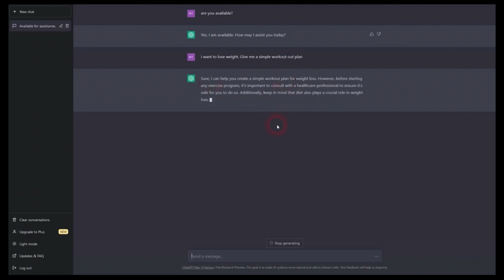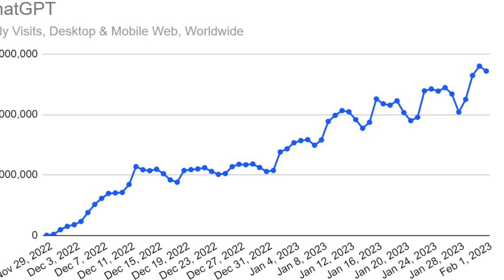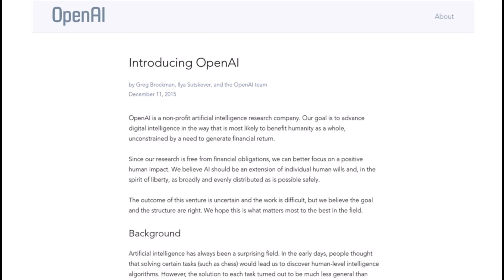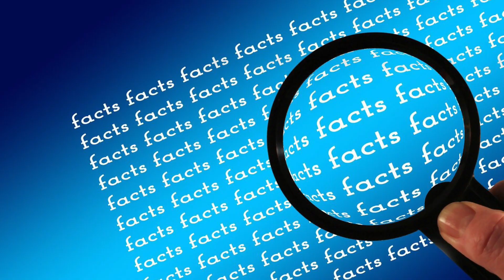Video explainer: How will ChatGPT affect education?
By: Valerie Nothnagle and Teagan Delves

The release of the AI program ChatGPT has been nothing short of a success with new users trying it out everyday.

Its popularity is mostly due to its ability to generate academic work and give quick answers to school assignments.

This leads educators to wonder what will become of the school system with such a readily available tool?